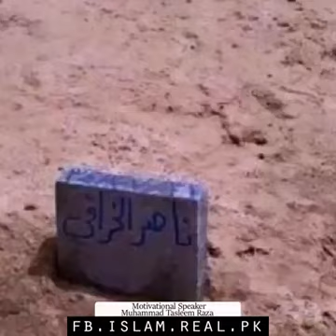Apne maal ki barkat k leye - Donate kren un logo ko jinka Haq hai - Give Little Help Alot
Apne maal ki barkat k leye behtareen amal ye hai ke Donate kren un logo ko jinka Haq hai - Give Little Help Alot.
Alishba foundation Pakistan is a trust-able and Non Government Organization (NGO) which is working as an independent, non-profit and charitable organization, through this we collect charity from you to help needy peoples every month, Take one step with us towards the Humanity❤️

Those who spend in charity will be richly rewarded. - Al Qur'an 57:10

GiveLittleHelpAlot